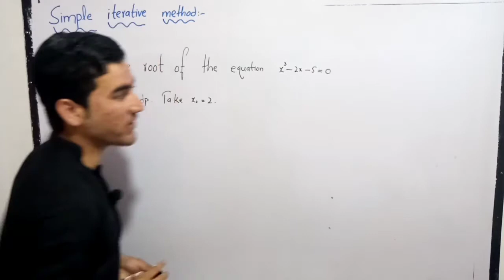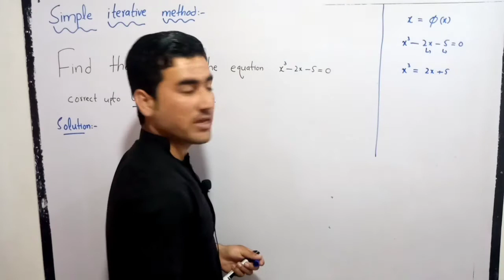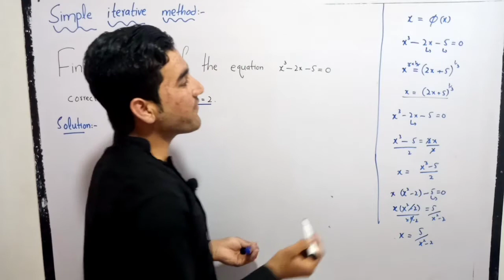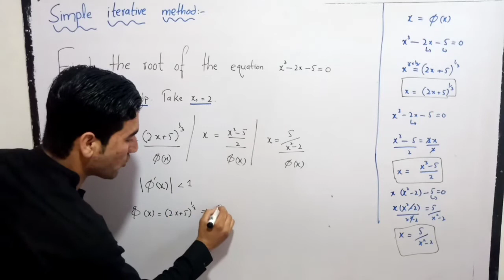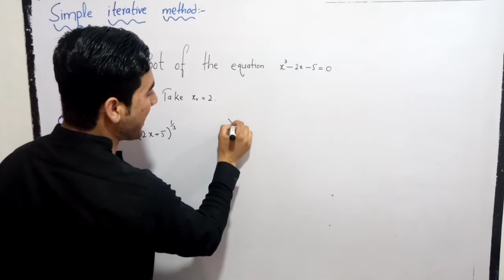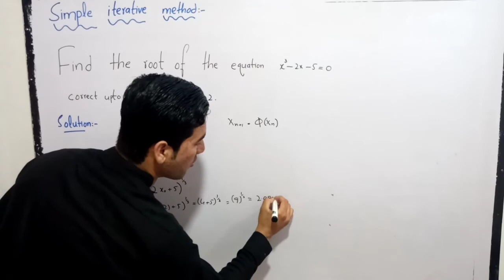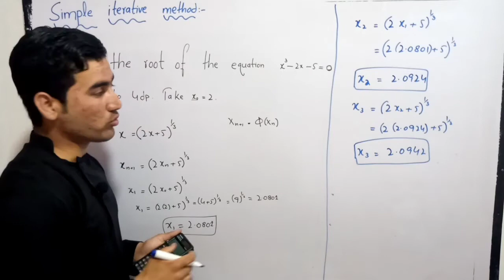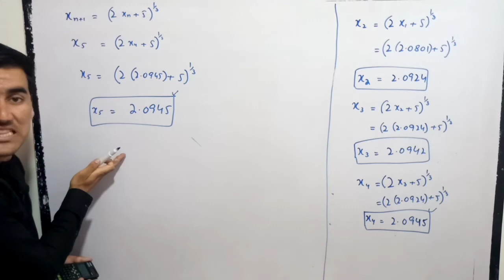Iteration method | Fixed point iterative method | Simple iterative method | Numerical analysis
Assalam walaikum
In this video we will discuss a very important topic related to numerical analysis that is iteration method. Iteration method also called fixed iterative method or simple iterative method. With the help of this method we can simply find the root of a non-linear equation. Iteration method is widely used to find the root of a non-linear equation and also it is a very simple method.
1)Iteration method
2)Fixed point iteration method
3)Simple iterative method
4)Iterative method
Its my youtube channel.